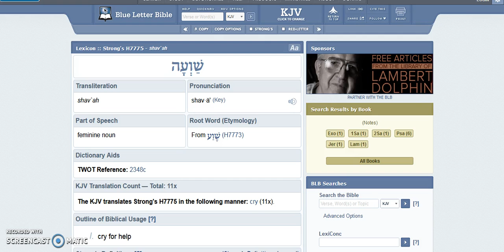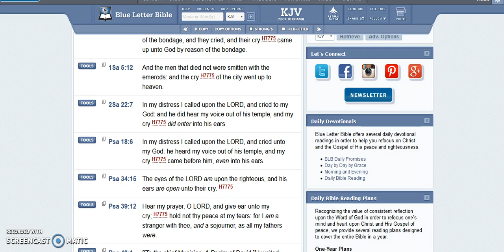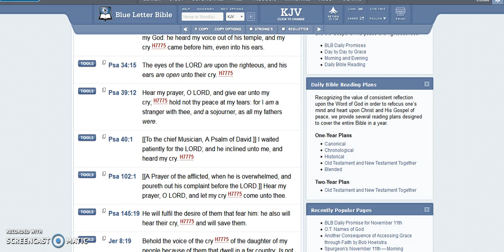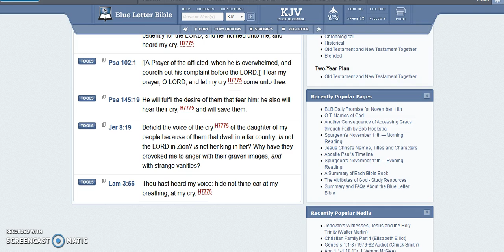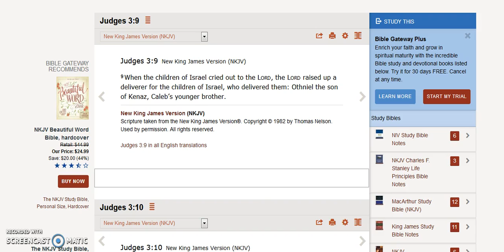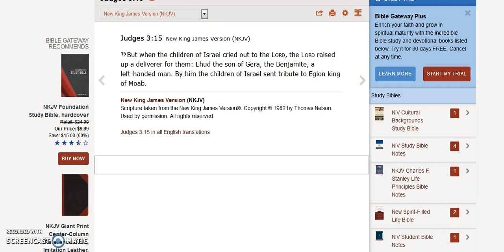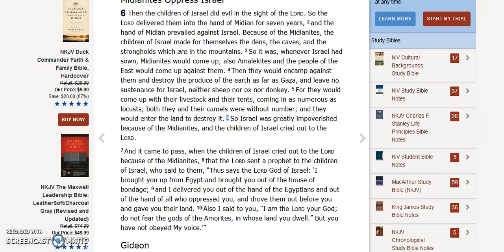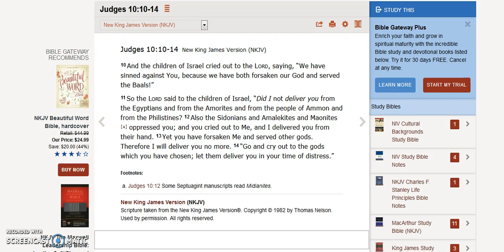How To Cry Out To Yahuah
Take all your burdens to Yahuah and He will turn them into miracles. Learn how to cry out to Yahuah.